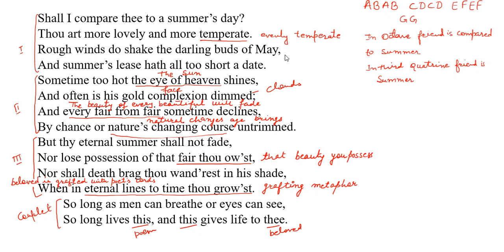Sonnet 18: Shall I compare thee to a summer‘s day? By Shakespeare हिंदी में समझें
And often is his gold complexion dimmed;
And every fair from fair sometime declines,
By chance or nature’s changing course untrimmed.
Nor shall death brag thou wand’rest in his shade,